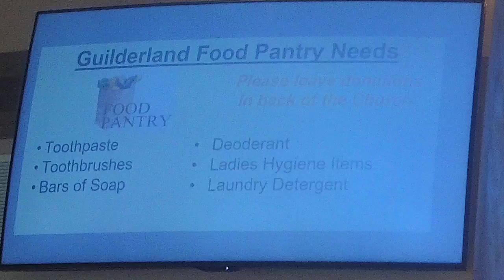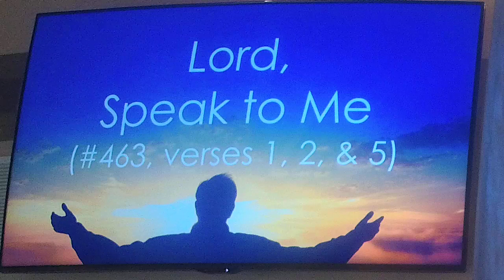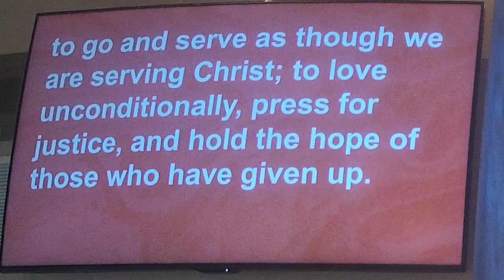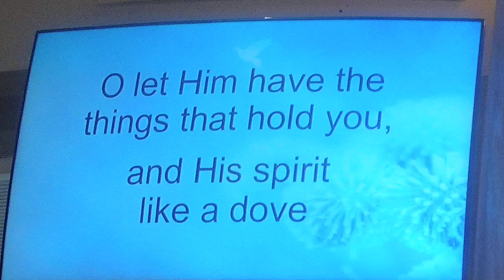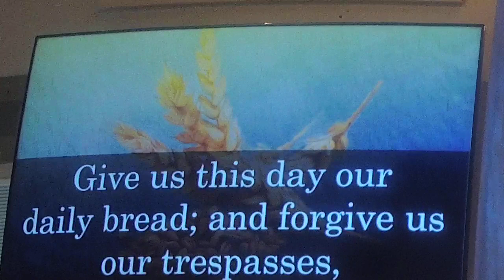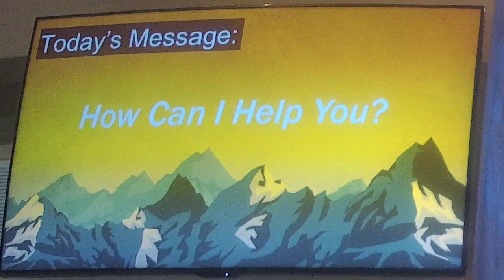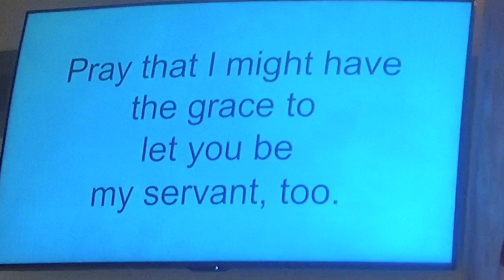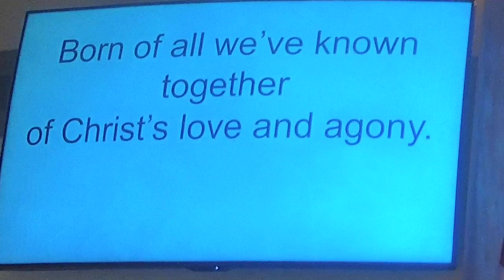How Can I Help